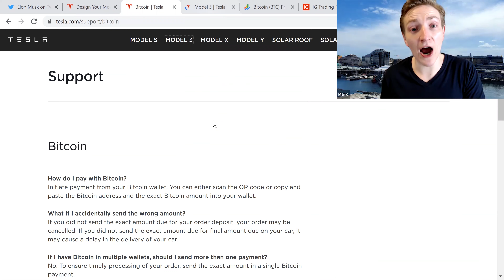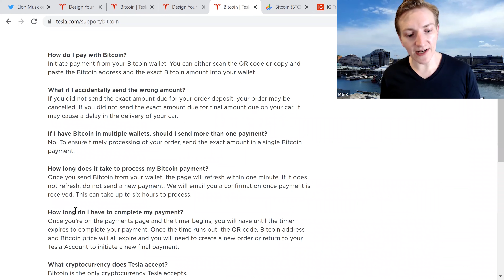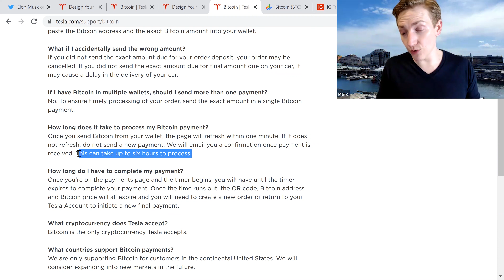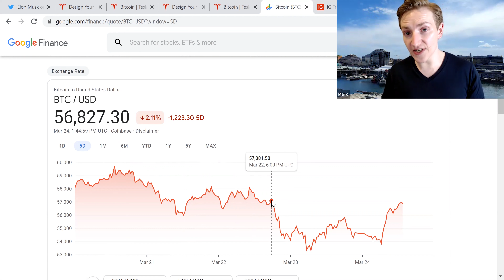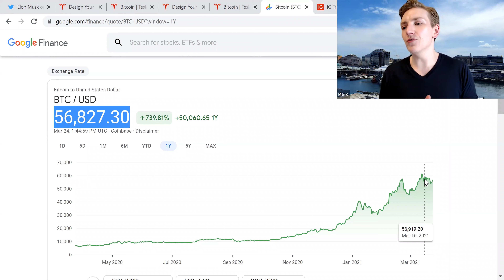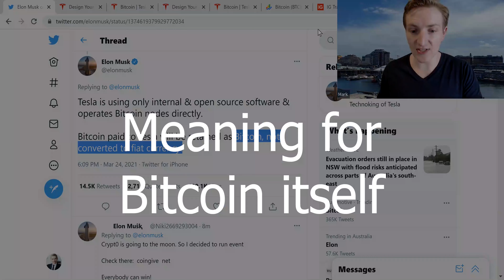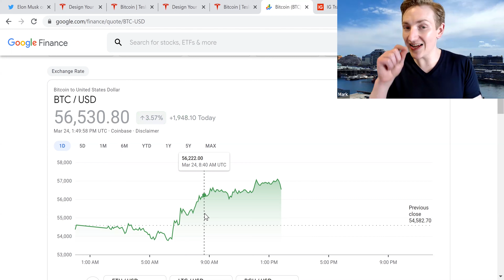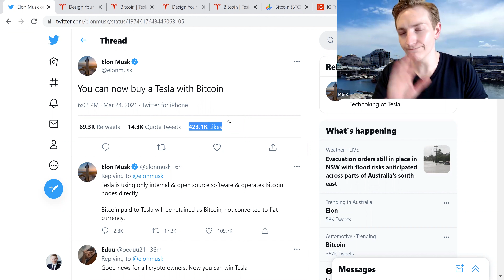Tesla accepts Bitcoin (BTC) as payment (Bitcoin rises)? Should you buy a Tesla with Bitcoin?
Tesla has announced that it will accept Bitcoin (BTC) as a method of payment. This option is now available from its website. But, there are some issues with this payment method, which I discuss. I also discuss whether you should consider buying a Tesla with Bitcoin. Indeed, if you genuinely think Bitcoin will keep rising, then one might think twice about spending the Bitcoin right now. I also discuss advantages and disadvantages fo this for Tesla, and what this decision means for Bitcoin prices.

I also discuss some of the latent issues with Bitcoin, which should factor into Tesla's approach (and the extent to which the decision will help Tesla). These include the issues raised by Mark Cuban, Michael Burry , and Warren Buffett. Tesla's decision helps to mitigate one of Mark Cuban's concerns (that Bitcoin might not be useful for buying goods). But, this does not address Michael Burry's concern (about highly levered speculation) or Warren Buffett's concern (that Bitcoin has no intrinsic value).

Time Stamps
* 0:00 Introduction
* 0:48 Tesla accepts Bitcoin
* 4:17 Should you pay for a Tesla with Bitcoin: Pros and Cons of buying with Bitcoin
* 9:22 Impact of this decision for Tesla: translation risk
* 11:38 Impact of this decision on Bitcoin in general